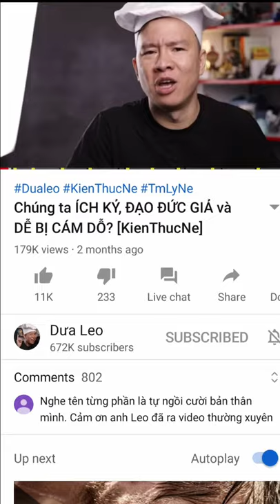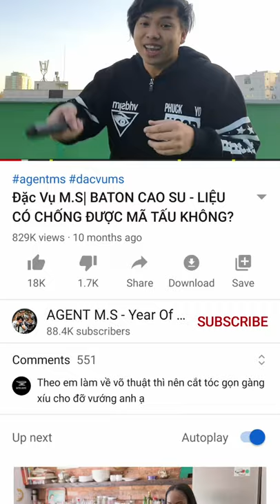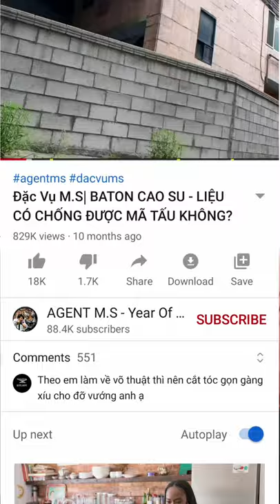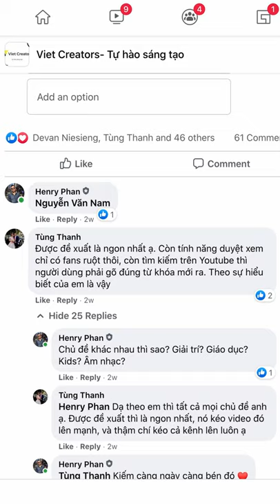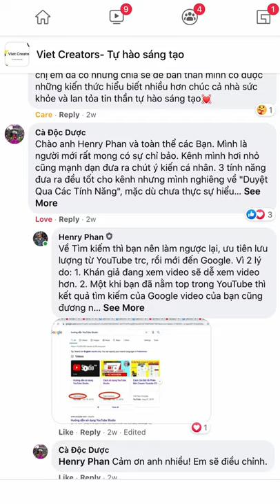Tiết Lộ Của Một Chủ Nhân Nút Bạc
Chia sẻ từ vietcreators N.P. Vinh (@AGENT M.S - Year Of Tiger)

"Nhà sáng tạo cần phải có chính kiến, quan điểm rõ ràng. Giữa 2 bờ tranh luận, phải chọn 1 bên. Bên nào cũng được nhưng ý kiến thiểu số, ý kiến gây tranh cãi thì dễ đc chú ý hơn, miễn sao với luận điểm rõ ràng, bằng chứng cụ thể. Khán giả xem xong clip phải trở thành fan của mình, hoặc là trở thành haters.

Cái này ko đơn thuần chỉ để video hay, để có view, mà chính là để làm rõ mục đích của việc tạo kênh YouTube, làm rõ quan điểm sống, làm rõ cái WHY của Nhà sáng tạo, thành ngọn cờ để tập hợp, xây dựng cộng đồng, trở thành xương sống cho cộng đồng của mình sau này.

Đâu phải tự nhiên mà nhóm chúng ta có slogan tuhaosangtao? Bạn có muốn cùng lên chuyến tàu này?"

Tham gia Cộng đồng Nhà sáng tạo video VIET CREATORS - TỰ HÀO SÁNG TẠO

Tham gia BBTV - Network số 1 thế giới trên nền tảng YouTube

Tìm hiểu sâu hơn:

Playlist: "Bí kíp" kiếm tiền cho Nhà sáng tạo Video trên YouTube/ Facebook:

👉Đừng quên lan tỏa tinh thần của Viet Creators chúng ta:  TỰ HÀO SÁNG TẠO